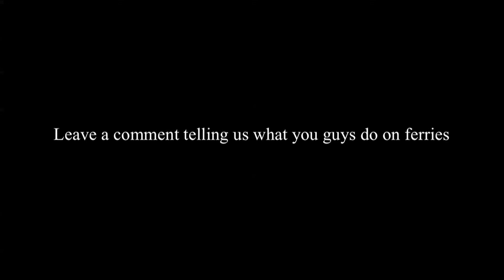Getting Started - Confirmation Camp 2010 Day 1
A vlog from when we went to the island for camp. This day was just the ferry ride and lead up to it.

Music: Dance To This Song by Kevjumba, WongFuProductions & David Choi

Gives You Hell by The All American Rejects